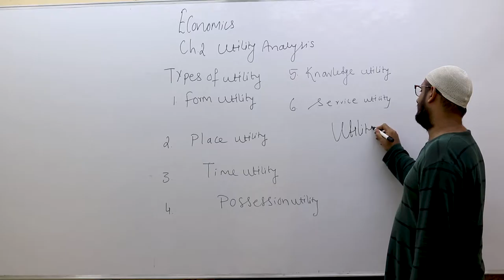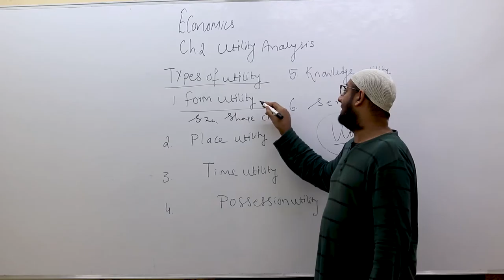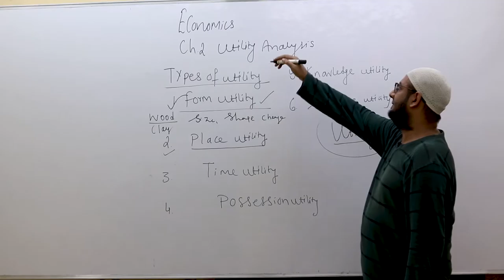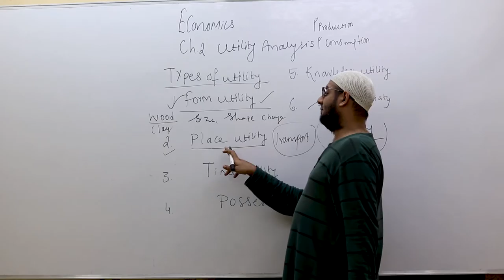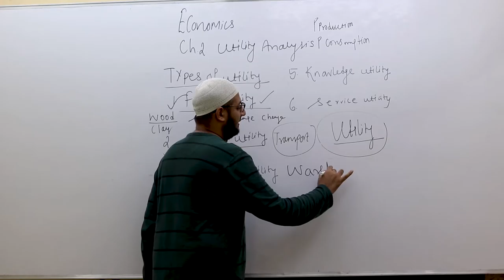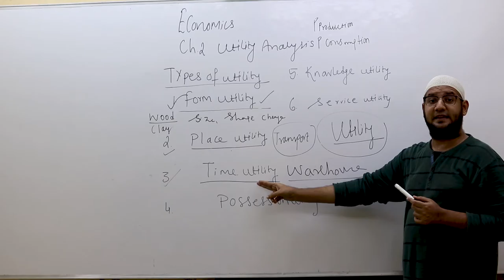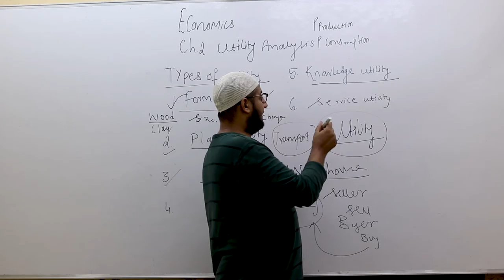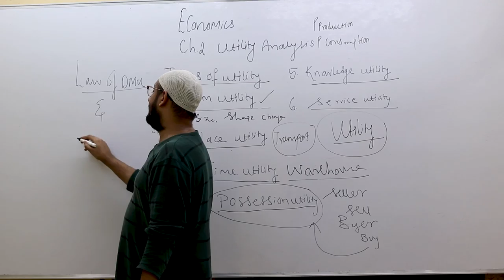chapter 2 utility analysis | Bharat college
Types of utility.